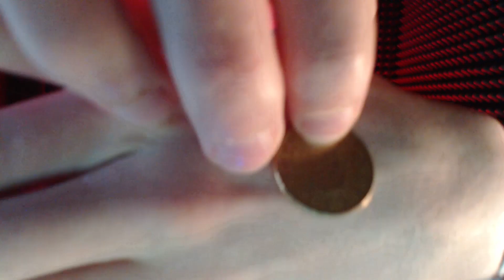Die MÜNZE entscheidet! | Get Down | Cranky Capone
Falls du mich unterstützen willst kannst du eine Spende hinterlassen indem du auf den Link klickst. Spenden sind optional und deswegen auch sehr geschätzt. Alle Einnahmen werden zur Verbesserung meiner Ausrüstung sowie neuer Spiele benutzt.

Informationen zu Minecraft:

► ab 06 Jahre spielbar
► Entwickelt von Mojang
► Published von Mojang
► Genre: Open-World-Spiel, Rollenspiel
► Thematik: Fantasy
► Einzelspieler, Mehrspieler
► Erstveröffentlichung: 17. Mai 2009 (PC)

Bitte an das Postfach nur Briefsendungen.
Autogramme gibt es nur bei einem frankierten Umschlag.

Postfach 1249
83646 Bad Tölz